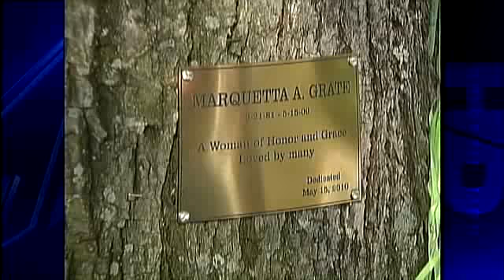Family Remembers Woman Killed By Falling Pole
A plaque now marks the scene of the accident that killed 28-year-old Marquetta Grate in Pittsburghs East Liberty neighborhood.